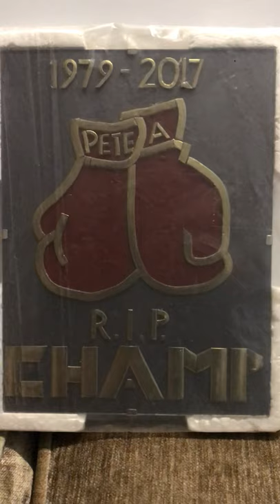Boxing gloves plaque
Boxing plaque R I P